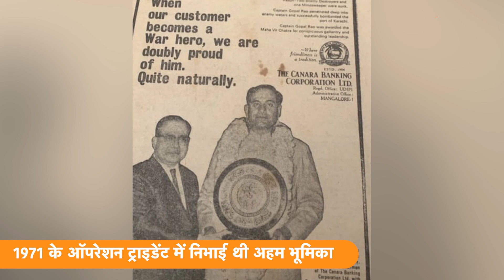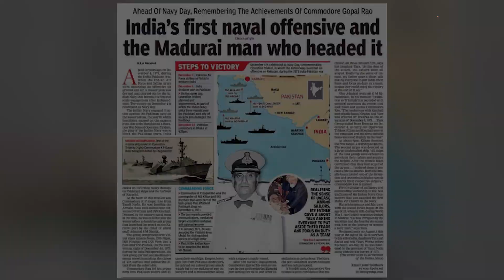India Attack Pakistan : कराची पर बमबारी करने वाले KP Gopal की जानदार कहानी !